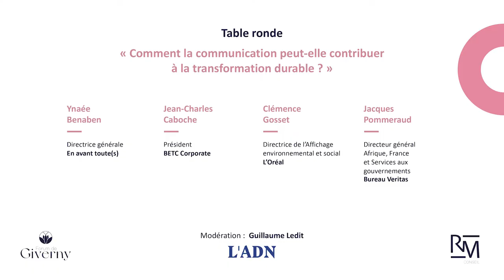Comment la communication peut-elle contribuer à la transformation durable ?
Table ronde : Comment la communication peut-elle contribuer à la transformation durable ?

Intervenant·e·s :
• Ynaée Benaben, directrice générale d’En avant toute(s)
• Jean-Charles Caboche, président de BETC Corporate
• Clémence  Gosset,  directrice  de  l’Affichage  environnemental  et  social  du  groupe L’Oréal
• Jacques Pommeraud, directeur général Afrique, France et Services aux
gouvernements de Bureau Veritas

Le 4ème ForumGiverny, c'était
450 participants
7 ministres
40 intervenants
60 partenaires